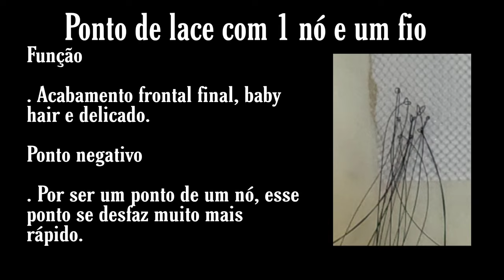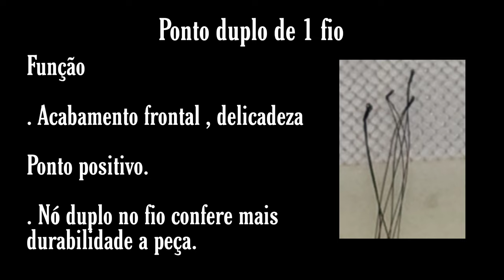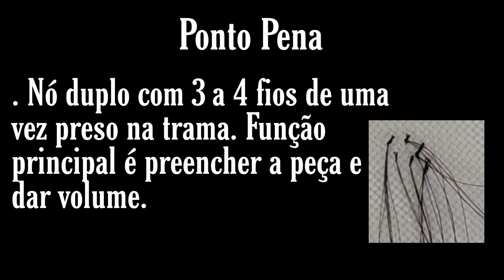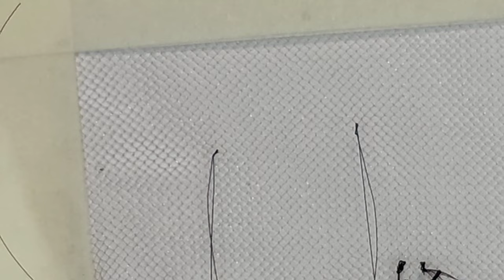Como fazer o nó de Lace Wing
Olá lacelover haahah tudo bem com vocês? hoje o vídeo irei mostrar os três tipos de nós mais comum utilizado na fabricação de lace wig.